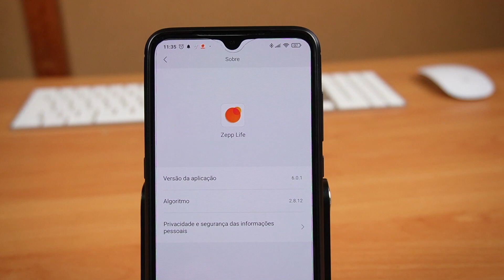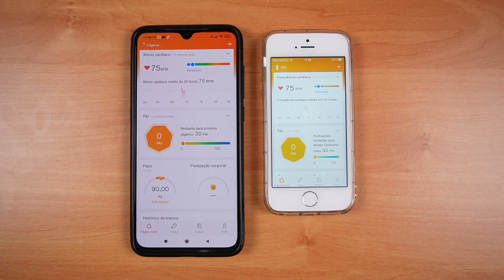ATUALIZAÇÃO Mi Band 6 Zepp Life 6.0.1 Android e 6.0.3 IOS | O que Mudou ?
A Xiaomi lançou uma atualização da aplicação Zepp Life que vai melhorar bastante a conexão da Mi Band 6 e de outros wearables da marca. A Zepp Life está disponível para android na sua versão 6.0.1 e também está disponível para IOS na versão mais avançada 6.0.3 ! Queres saber quais são as novidades e o que mudou ?

Mi Band 5
Mi Band 6
Mi Band 6 NFC

Xiaomi Watch S1
Xiaomi Watch S1 Active

Amazfit Band 5
Redmi Smart Band Pro